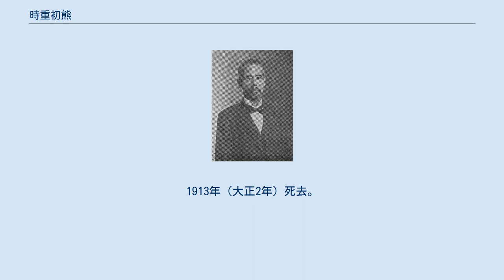時重初熊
時重初熊 時重 初熊（ときしげ はつくま、安政6年11月28日（1859年12月21日） - 大正2年（1913年）4月19日）は、日本の獣医学者。
 東北地方の産馬地に蔓延した馬の仮性皮疽の原因究明および治療法の確立と予防、羊の腸結節の原因である寄生虫の発見や血清の創設、牛疫の国内流入を防ぐため朝鮮における牛疫調査に功績がある。
その他ヒムシ病、結核、ダニ熱を研究し各種予防液血清、診断薬の製造、原因不明の伝染病の研究指導を行い日本獣医学の祖とされる。
 周防国都濃郡戸田村（現在の山口県周南市）出身。
1859年（安政6年）時重音二郎の長男として生まれる。
1871年（明治4年）17才の時に小学校員養成所を卒業後、宮市小学（現在の防府市立松崎小学校）、末武北村立花岡小学校（現在の下松市立花岡小学校）の教員となるが、辞職し上京。
1880年（明治13年）駒場農学校（現 東京大学農学部）に入学し、1885年（明治18年）駒場農学校獣医学科を主席で卒業。
同校の助教授、後に教授となる。
1898年（明治31年）から1902年（明治35年）まで約3年間ドイツに留学し細菌学者ロベルト・コッホなどに免疫血清法を学ぶ。
1904年（明治37年）農商務省獣疫研究室（現 動物衛生研究所）主任を兼任。
1907年（明治40年）頃から朝鮮の牛疫を調査。
1913年（大正2年）死去。